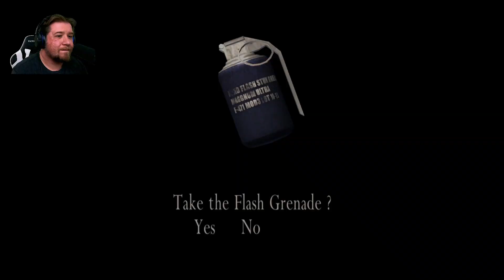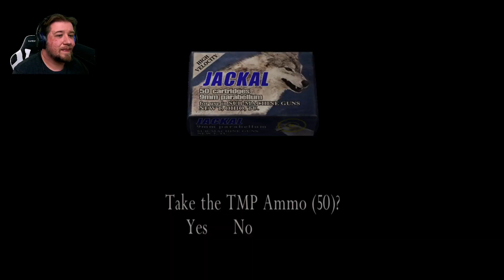Senior Salazar REBORN! - Resident Evil 4 Part 21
One of the coolest bosses in the series. The size of a room!